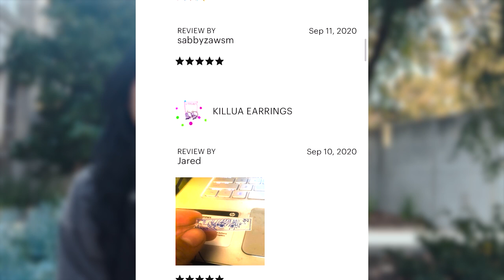Student Spotlight | Vicky Vo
Meet Vicky Vo! Vicky is a second-year and began her small business, Buffbaby, during the height of the Covid-19 pandemic. She has always had a passion for design and when combined with Anime, Buffbaby was born! Vicky sat down with us to share what it is like to be a small business owner as well as tips for other aspiring entrepreneurs.

To follow Buffbaby on Instagram: @buffbabybtq

Graphic Communication
Cal Poly San Luis Obispo, CA